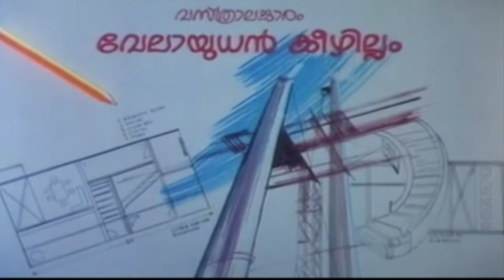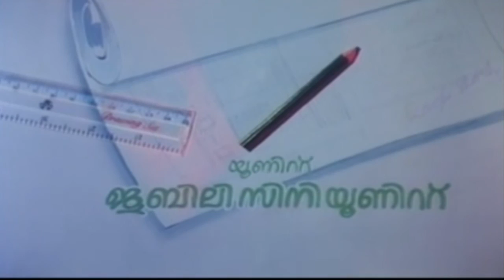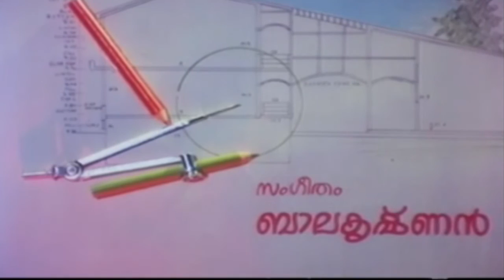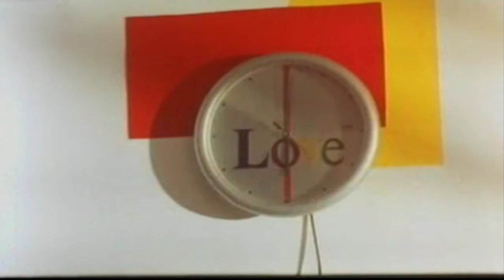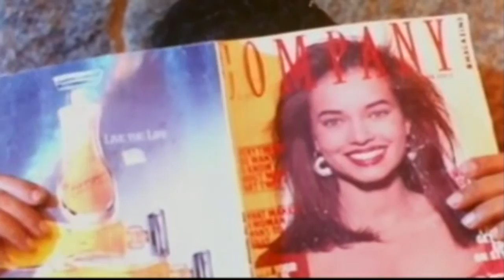Kilukkampetti | Malayalam Full Movie | Jayaram & Suchitra Krishnamoorthi | Comedy Movie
Watch Kilukkampetti | Malayalam Full Movie | Jayaram & Suchitra Krishnamoorthi | Comedy Movie
    Kilukkampetti is a Malayalam film released in 1991 starring Jayaram and Suchitra Krishnamoorthi. Shaji Kailas directed this film. Baby Shamili, Jagathy Sreekumar, Saikumar, Innocent etc.
    Prakash Menon (Jayaram) is a successful architect based in Thiruvananthapuram, Kerala. His company's Kochi branch was not doing well and the company relocated him to Kochi to improve things. He was supposed to replace his equivalent in Kochi named Anu Pillai (Suchitra Krishnamoorthi). Anu Pillai is not happy about the company's decision: She does not want to move out of Kochi and she objects. Prakash in turn comes to Kochi, understands the office situation, and decides to talk to Anu Pillai in person.

Anu Pillai is living with her eight-year-old child Chikkumol (Baby Shamili). She is very naughty and Anu Pillai is not able to get a caretaker as no one is able to handle her. Prakash Menon falls in love with Anu after seeing her in a shopping mall. He finds from his friend Mukundan that Anu is in search of a caretaker. Prakash Menon reaches Anu Pillai's home and takes up the job under the name of Vasudevan with the intention of getting her to love him.

What follows is funny situations where Prakash has to take care of the girl, cook for the family and kids, and hide himself from those at his office. Eventually Anu goes to Prakash Menon's house to request him not to take charge in Cochin and, on seeing him, understands that he had tricked her. But Prakash resigns from his job and appears to have gone back to Trivandrum. Anu starts to understand his love and feels sad. But on reaching her home, she finds that Prakash is back again as Vasudevan. Thus the movie ends on a happy note.